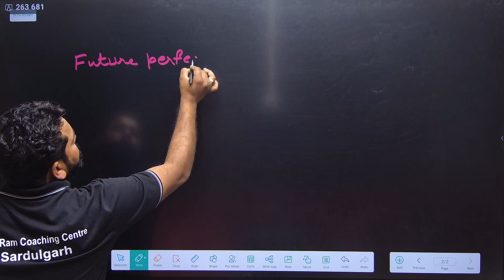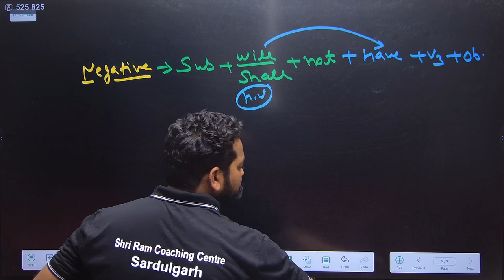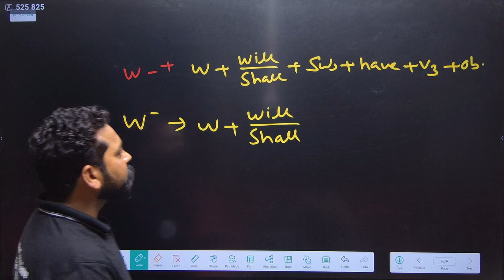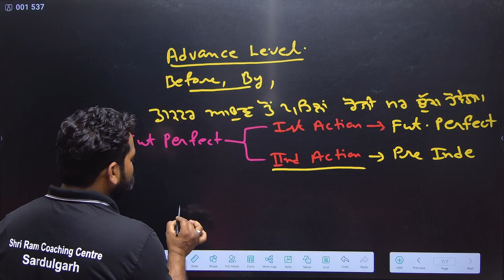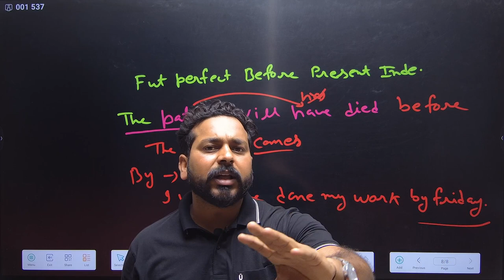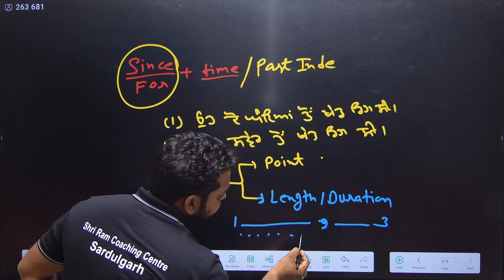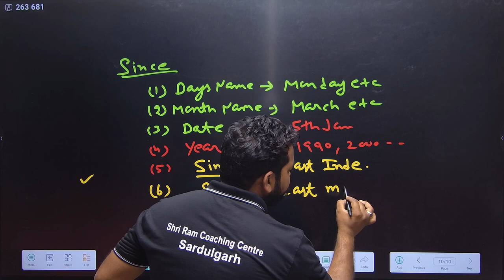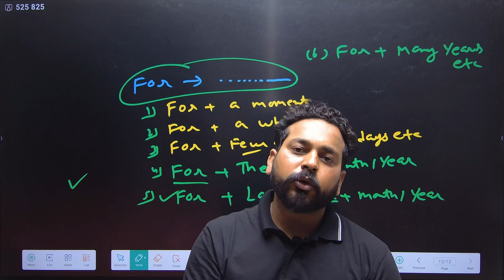Punjab Police Classes//Tense Class 8// Manpreet Sir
*Description*
Welcome to Shri Ram Coaching Center Sardulgarh Official Channel

आप Google Play Store से  Coaching With Radhe Sir App को भी Download कर सकते हैं जिस पर Free PDF Notes, Current Affairs Notes PDF, Static GK PDF, Free Mock Test उपलब्ध हैं जिसके माध्यम से आपकी तैयारी ओर भी बेहतर हो सकेगी
*Links*
*App*